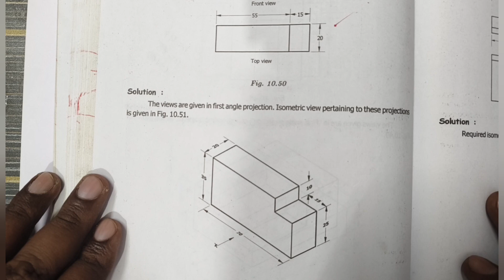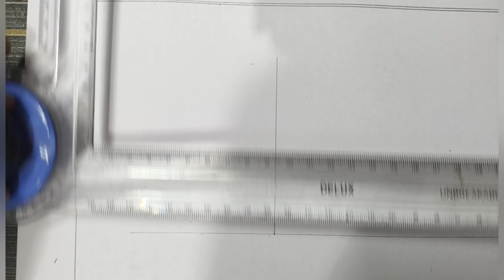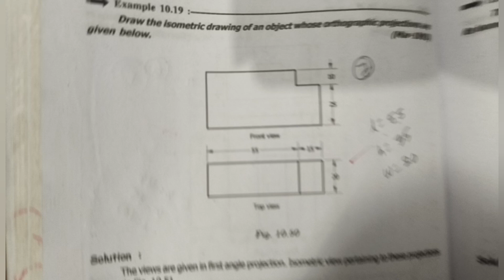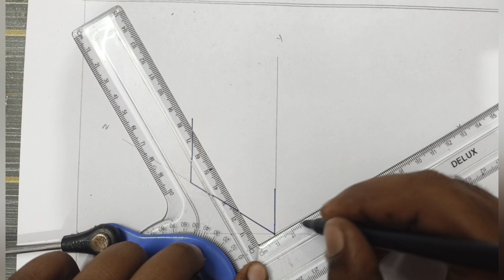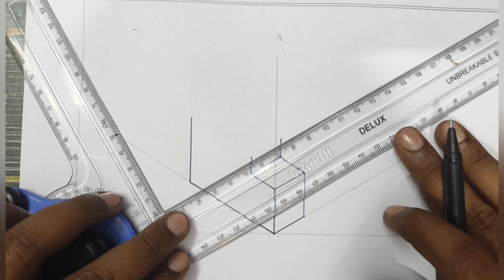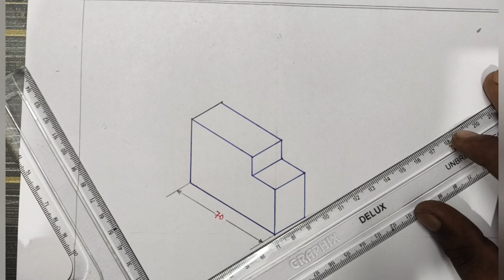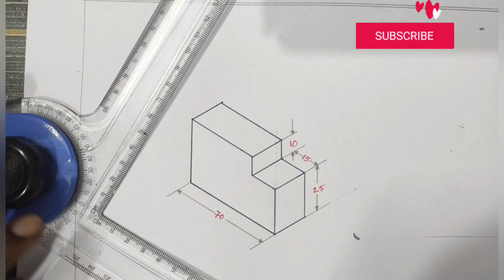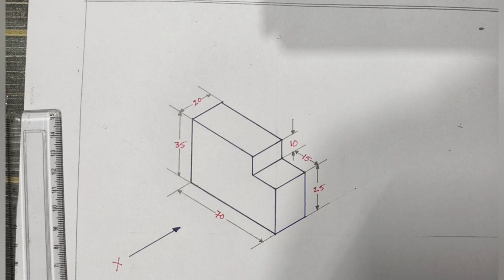ISOMETRIC VIEW || Engineering Drawing || Diploma